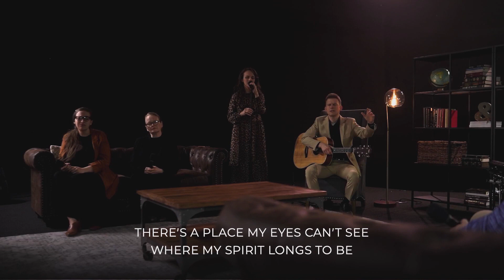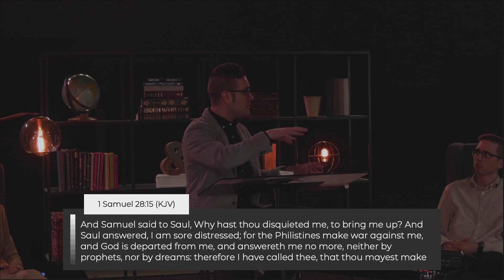"The David Difference" - Pastor Ryan Dean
At The Pentecostals of Bossier City, we just want you to know that Everyone's Welcome, Nobody's Perfect, and Anything's Possible! Timestamps for this service are below.

TIMESTAMPS:
00:01 - Announcements
01:15 - Sovereign God
07:06 - Place Of Freedom
12:58 - Sermon

TIMESTAMPS for mobile devices are in the comments below.

SERVICES
Sunday: 10:00AM & 6:00PM
Wednesday: 7:00PM

Information:
Please email us at if you are having an issue you believe are not related to your specific configuration, internet connection, etc. You may access the stream via any device that has Youtube.  We've added a 30-second buffer to ensure your stream works smoothly.

We hope that we have allowed God to work through us and bless you.